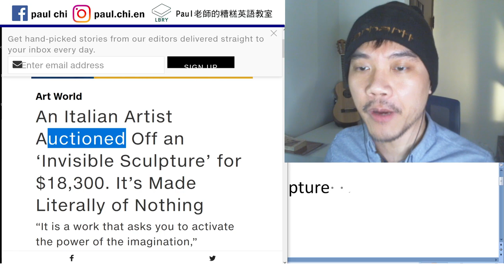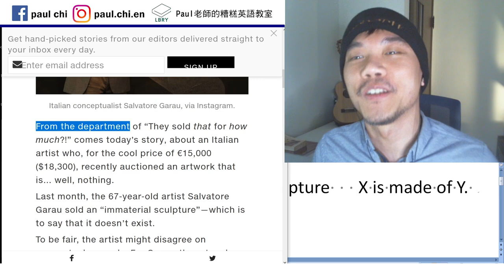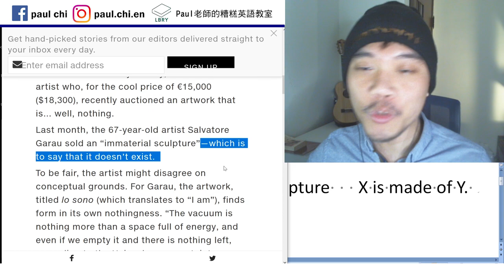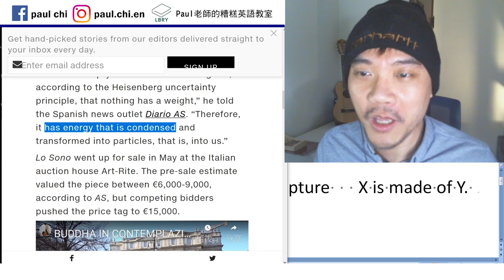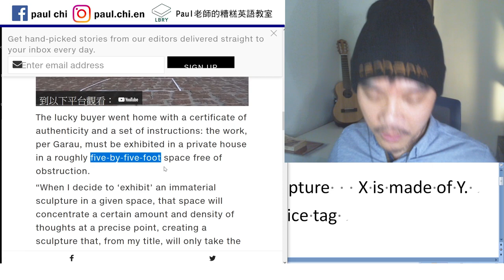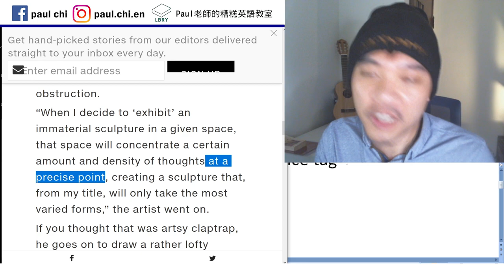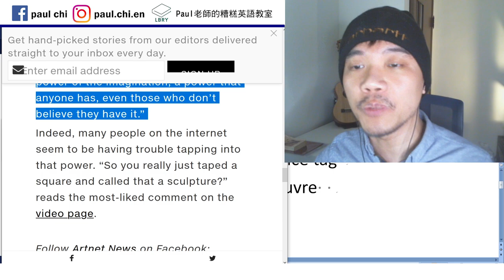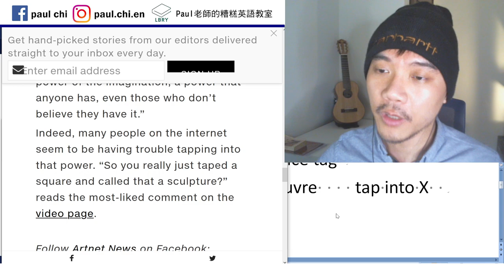【免費英文課 episode 196】不存在的雕像，賣了快兩萬鎂 / 國王的新衣2021: 國王的雕像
Notes:  auction   invisible    sculpture   X is made of Y.
Activate   vacuum   bidder    price tag
X-by-X-foot     obstruction    oeuvre    tap into X

LBRY: Paul老師的糟糕英語教室